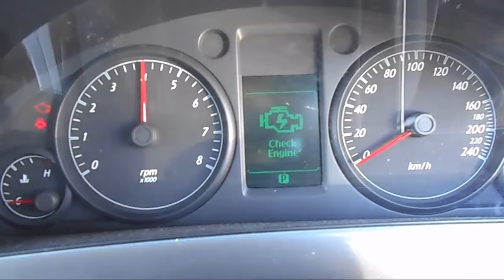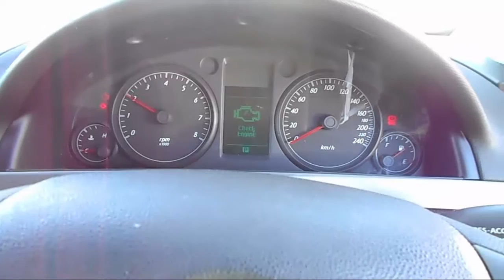WRECKING 2009 HOLDEN COMMODORE 3.6 AUTOMATIC (C18959)